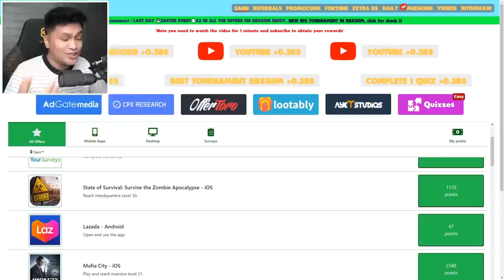FIRST PINOY TOURNAMENT sa Pet Simulator X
Random Gaming 👉 Soon
-Tags-
donbrix
roblox
tagalog